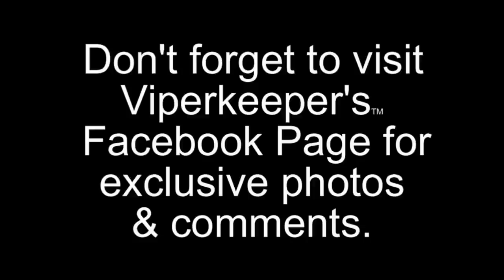Adder Stalking & Photography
"Adder Stalking & Photography" Shot on location in the UK with my mates David Nixon , Tom Charlton, and Mark O'Shea. We had a blast working with the adders and each other.  This is a long video ~45min so no whining from the "knat brains" with the short attention spans.